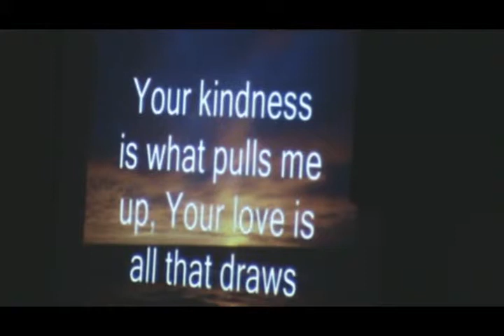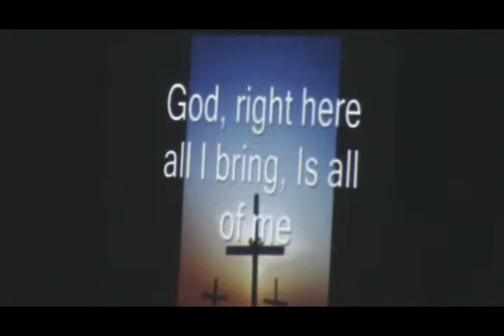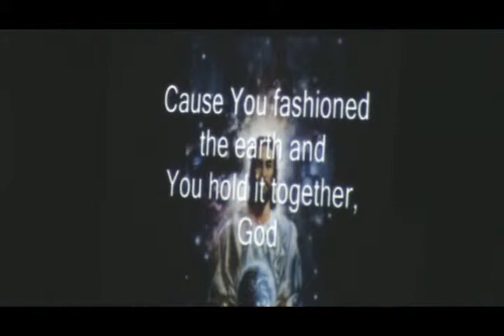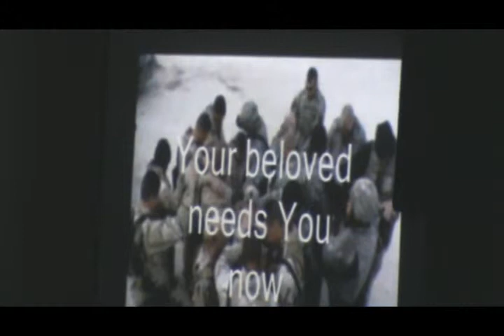Church On The Street [Cots Phoenix] 2012-07-11 Video - "Lift My Eyes" (Part 4) Pastor Walt Rattray